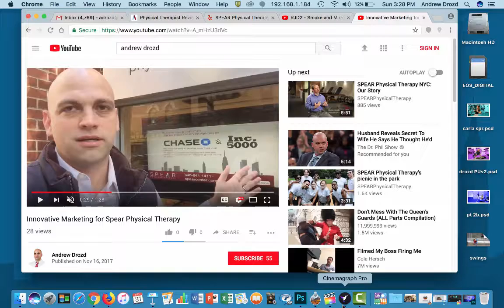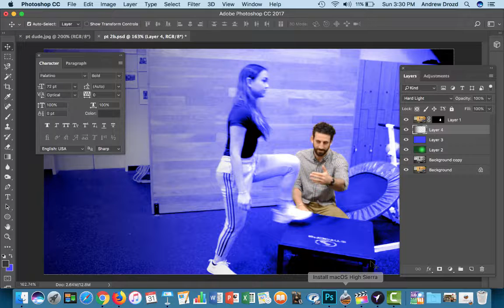Marketing for Spear Physical Therapy